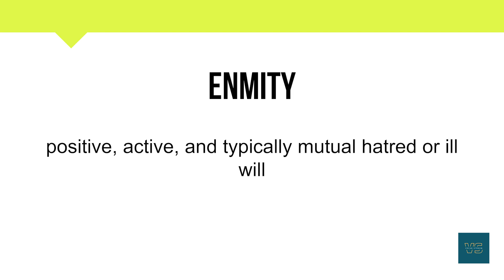How To Pronounce Enmity | Meaning | Pronunciation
Short Informative video on Enmity.

In this video, you will learn about the word Enmity  and its

• Correct Pronunciation
• Phonetics
• Breakdown into simpler syllables
• Meaning
• Example Sentence